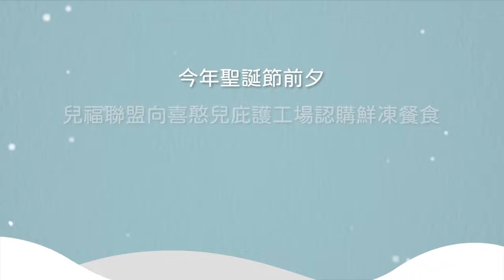執行長來開箱｜兒福聯盟X喜憨兒基金會 攜手推出聖誕餐食包 送暖弱勢家庭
兒福聯盟攜手喜憨兒基金會
打造美味聖誕餐食包🎄 送暖兒盟服務家庭
「許多兒盟服務的案家，往往沒什麼機會過節…。」👩
今年聖誕節，兒盟希望能透過美味且方便的鮮凍美食，送暖給服務家庭，讓這些家庭能被溫馨歡樂的聖誕氛圍所擁抱！🎁
因此，聖誕節前夕，兒福聯盟二度邀請喜憨兒基金會攜手合作🤝，推出結合烤半雞、磅蛋糕、油飯等，具有聖誕節慶氛圍的聖誕餐食包，並由兒盟認購500份，送給我們服務的家庭🏘。
非常感謝情義相挺的共好夥伴喜憨兒基金會，他們專業又迅速地協助開發出這樣極致美味又具有濃厚聖誕氣息的餐食包組合！相信我們服務的家庭，一定會吃的開心又滿足，擁有一個難忘的聖誕佳節。🎅
看兒福聯盟白麗芳執行長和喜憨兒基金會的羅淑霞副執行長(aka羅姐)可愛又歡樂的開箱影片，小編也忍不住感受到滿滿的愛與溫暖啊☀！！！
聖誕節快到了，希望我們的送暖行動，也能將暖意傳達給您，願所有人都能度過最溫暖平安的聖誕佳節！🎄